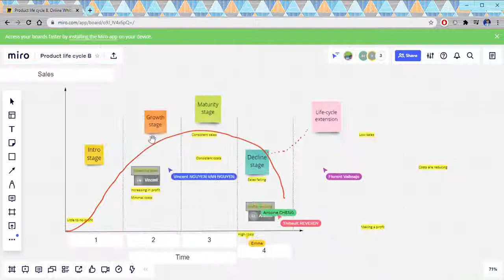TLDR: Zappy timelapse - miro whiteboard - product growth cycle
I gave miro a whirl today. In the wee hours of this morning ↯↯↯ I sorted myself a freemium account. A good friend Pete whoes in the UK running an innovation and product design at Cov Uni (where as it happens I did my BA in Tech Comms) way back when, put me onto Miro as a colab tool. Though it wasn't until now I found a real use for it. Don't have students colab from a blank. Give them a set of pre-defined assets to sequence (labels, segments, sequences). In this exalple it worked out great for showing the general 'product innovation growth cycle'. Even if freemium limits you to only 3 whiteboards, ☐☐☐ that's enough. Had the' students collect into 3 breakout rooms in Teams (6 per breakout). Seeing those cursors ⇖⇖⇖⇖ dart around the screen is a pretty cool enough of an incentive to use it. But pedagogically if you pre-set assets for the students to compose then its a blindingly engaging tool. ✮✮✮✮✮ It encourages fast agile collaboration and leaves enough space for the students to kind of drive personality through adding and embelishing from the right library and inventiveness of the tools archiecture. It was an primer task to work in 'vocabulary' for the students before they launched into looking at the TrilbyTV TLDR clip which spoke in part about the product innovation cycle.